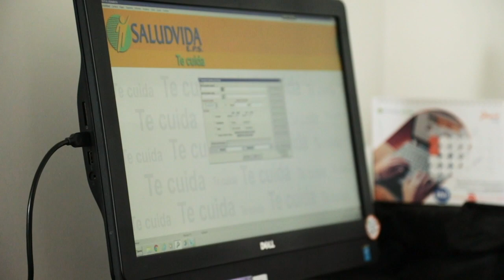Teletrabajo en Saludvida e.p.s.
Diana Lorena Beltrán, gerente nacional de talento humano, nos cuenta cómo fue el proceso de implementación de teletrabajo en la entidad.